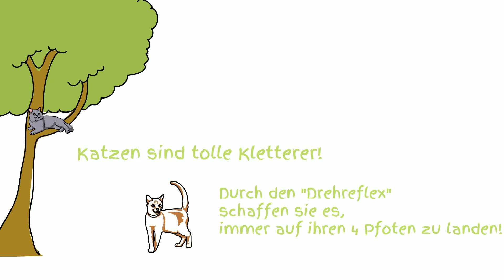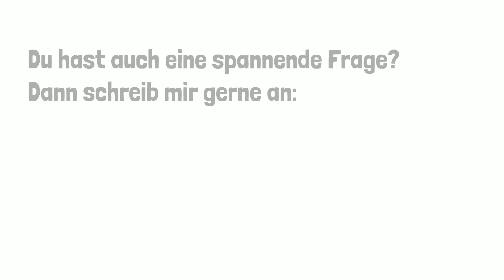Warum haben Katzen 7 Leben? Einem Aberglauben auf der Spur Kinderfragen leicht erklärt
Heute geht es um eine Frage, die mir Tom, 6 Jahre alt, geschickt hat. Er wollte gerne wissen, woher der Spruch „Katzen haben 7 Leben“ kommt. Er selbst hat zwei Katzen zu Hause und freut sich bestimmt, dass ich diese Frage heute beantworte. Du erfährst heute, woher der Spruch mit den 7 Leben kommt, welche Bedeutung Katzen früher hatten, wieso die Zahl 7 eine ganz besondere Zahl ist – und vieles mehr.

Viel Spaß
bleib neugierig!

Deine Christina